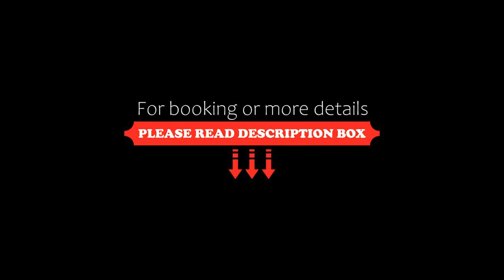Apartment Le Lamourguier CocoonRent, Narbonne, France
About Property:
Set in Narbonne, Le Lamourguier - CocoonRent is a sustainable accommodation, 15 km from Abbaye de Fontfroide and 16 km from Reserve Africaine de Sigean. During your time staying in this recently renovated apartment, dating back to 1940, you will have access to free WiFi. Guests can access the apartment via private entrance.

Accommodation is fitted with air conditioning, a fully equipped kitchen with a dining area, a flat-screen TV and a private bathroom with shower and a hair dryer. ...
Property Type: Hotel
Address: 12 Rue de Lamourguier, 11100 Narbonne, France
Searching For
1. Apartment Le Lamourguier CocoonRent - Narbonne - France
2. Apartment Le Lamourguier CocoonRent - Narbonne - France Address
3. Apartment Le Lamourguier CocoonRent - Narbonne - France Rooms
4. Apartment Le Lamourguier CocoonRent - Narbonne - France Amenities
5. Apartment Le Lamourguier CocoonRent - Narbonne - France Offers and Deals
Audio Credit:
Track Title: Reasons To Hope
Artist: Reed Mathis